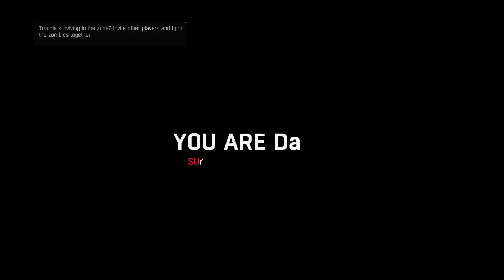Dying Light - Slums / Notes, Battle Journals and Voice Mail Locations Pt. 3.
Köszönöm, hogy nézed a Dying Light 100% végigjátszásom! Ha kérdésed van, írd meg kommentben és legjobb tudásom szerint igyekszem segíteni. / Thanks for checking out my Dying Light 100% walkthrough!